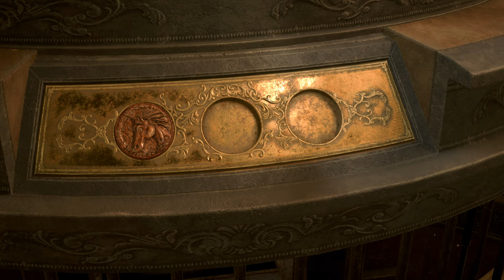Resident Evil 2 Remake mod Claire Redfield Costume /Claire Bluesky Suit outfit 『Biohazard 2 mod』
support

Created by Storm.YD

 Mod shop
Sorry